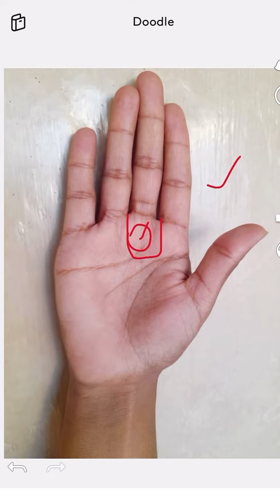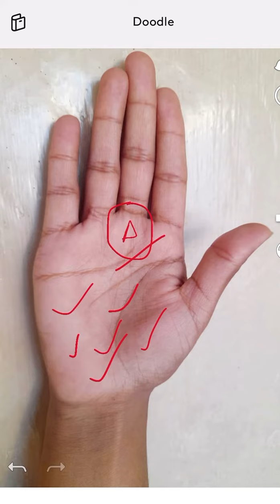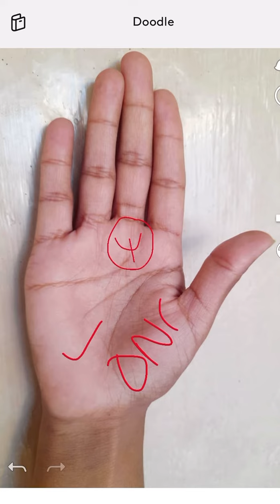शनि पर्वत के शुभ चिह्न और शेयर मार्केट का संबंध।हस्तरेखा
we explain about vedic astrology,and palmistry.
vedh future predictor
learn palmistry

palm reading is ancient art many vedic text talk about it.
the knowledge that I have about palmistry i explains in this video।